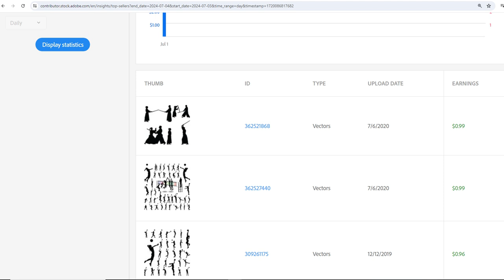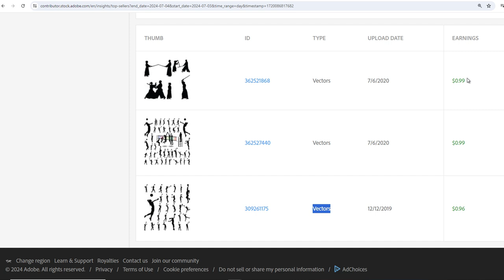Adobe Stock TIP What did I Sell Today 4th July 2024.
Adobe Stock What did I Sell Today 4th July 2024.